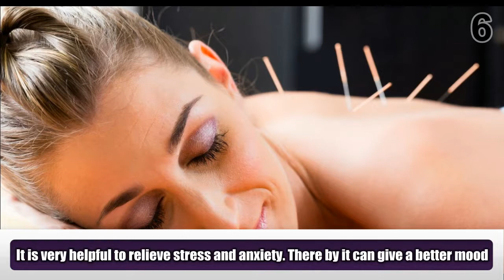11 Health Benefits of Acupuncture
Acupuncture is an old and quite trusted form of Chinese treatment.  Acupuncture is a way that helps reduce pain. It makes the diseases come across as less hurtful. Acupuncture can be used effectively to treat diseases and bring some pain relief. Some of its benefits are
1) It can treat low back pain. It can even reduce the disability caused by back pain.
2) It is very helpful to reduce frequency and severity of tension headache.
3) It is very helpful to reduce depression, especially in women.
4) It is very helpful in treating diseases caused by stroke.
5) It can treat infertility. It will stimulate blood flow and egg production in women.
6) It is very helpful to relieve stress and anxiety. There by it can give a better mood.
7) It will help you to give a better health.
8) It is very helpful to treat different kinds of pain.
9) It is a treatment of choice, if your body is not responding to medication.
10) It is also good for those who don’t want to take medication.
11) It is one of the safest methods of treatment
Meet Dr. Purushothaman@Centre For Human Perfection:
About Dr. Purushothaman:
Dr.Purushothaman'sBooks @ Amazon.com
Living In Wellbeing Books@ Kindle